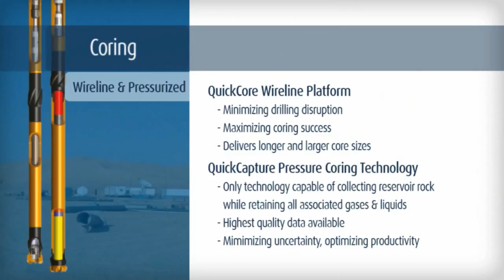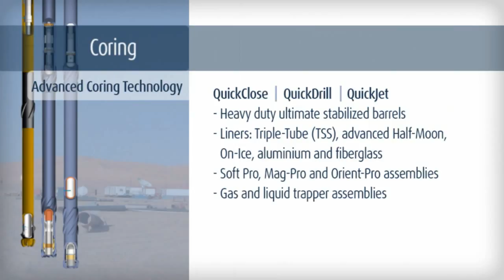ALS Oil & Gas Coring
ALS Coring delivers advanced wireline and conventional services, as well as a diverse portfolio of specific core processing and unique data acquisition techniques; providing an accurate picture of the subsurface and reservoir.